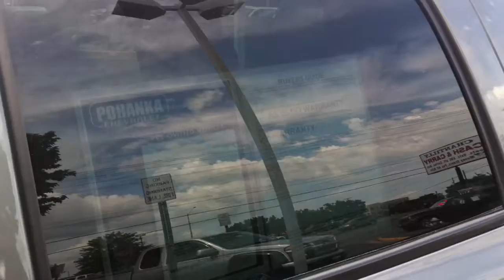Mike and Melissa's new Tahoe!!!